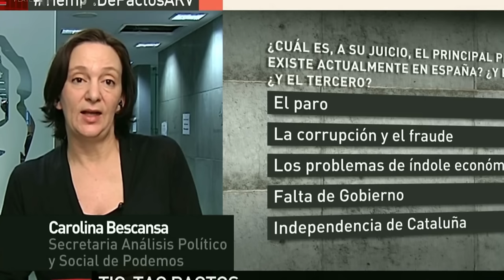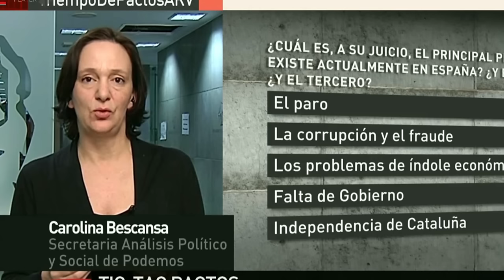Bescansa: "Si el PSOE decide apostar por el modelo del IBEX35 tiene que salir y explicarlo"